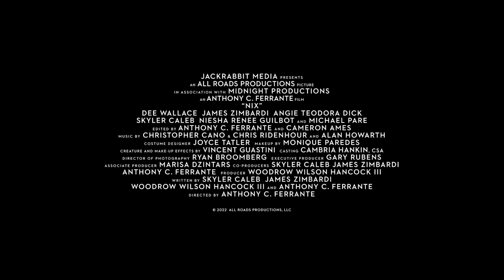NIX | OFFICIAL TRAILER (2022)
A family finds themselves on a dark, scary journey into their own self-created madness when a mysterious entity manifests itself.